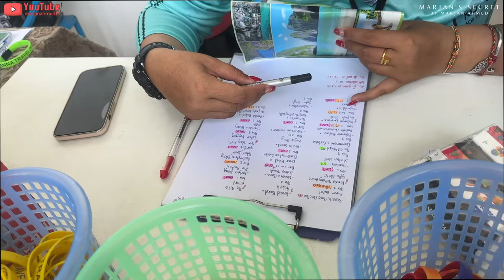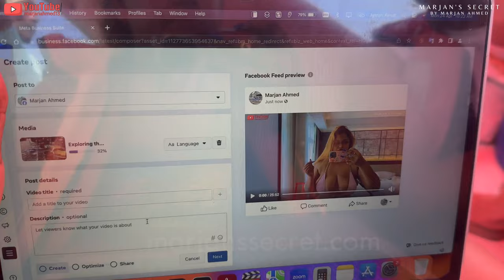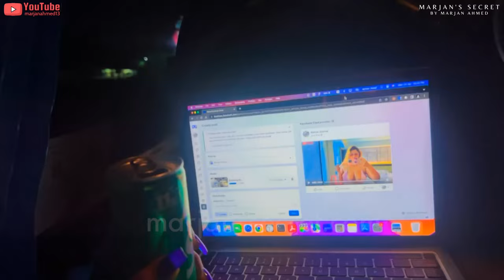ফিফি আইল্যান্ড থেকে ফেরার পথে ঝড়ে ডুবে যাচ্ছিলাম?! 😱। Maya Bay - Phi Phi Island Vlog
Day in my Life as a Trainee Pilot | Marjan Ahmed Vlogs
• Ayman's Channel  - Ayman Awsaf =   @AymanAwsaf
• His robotics tutorial's channel - i-Man =  @iManbd2019
If you need BLOOD or wanna donate BLOOD feel free to knock us.

On my channel, you will find videos about freelancing, aviation, technology, aviation, career, fashion and style, hair, health, fitness, overall lifestyle, and of course, my personal life. This includes my friends and family, so please be mindful of that and maintain a positive atmosphere in the comments section.

For Bangladeshi content:
This channel may use some copyrighted material without the specific authorization of the owner but contents used here fall under the “Fair Use” as described in The Copyright Act 2000 Law No. 28 of the year 2000 of Bangladesh under Chapter 6, Section 36, and chapter 13 Section 72.
For USA contents:
This channel may use some copyrighted material without the specific authorization of the owner but contents used here fall under the “Fair Use” Copyright Disclaimer under Section 107 of the Copyright Act 1976, allowance is made for “fair use” for purposes such as criticism, comment, news reporting, teaching, scholarship, and research.